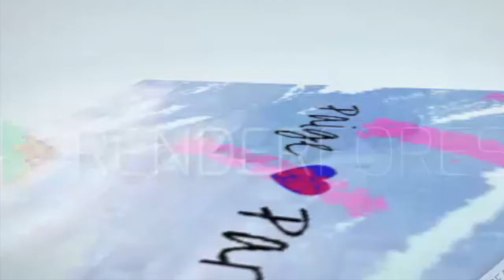Reacting To Old Notes From 7TH GRADE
|| BTW I am currently in Europe, so I am sorry if you see this on a Saturday. I am in currently in a different time zone zone,so this is why ||

MS:Thank you fro watching this video! This video may not be the most creative, but this video is very entertaining. If you are reading this well, sit and eat popcorn because this video may be long (sorry). I need more video suggestions, but that are NOT back to school.

|| Music ||
-The Happy Life(Royalty Music)
-Bleeps(Spongebob Squarpants)
-Happy Little Pill(Troye Sivan)